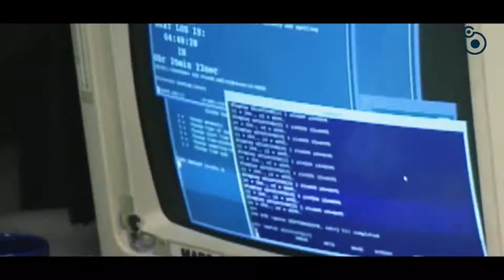The Unseen Bacteria In Space & Metallic Snake | हिंदी Series | S02 E04 Chapter 04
Introduction